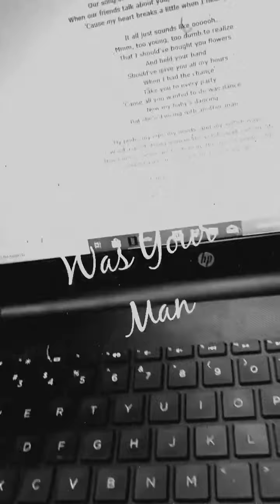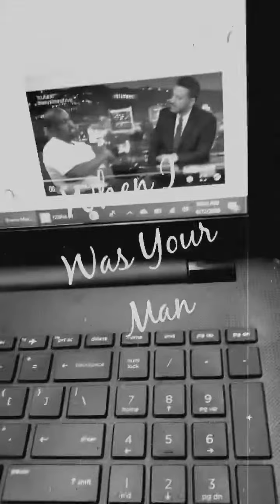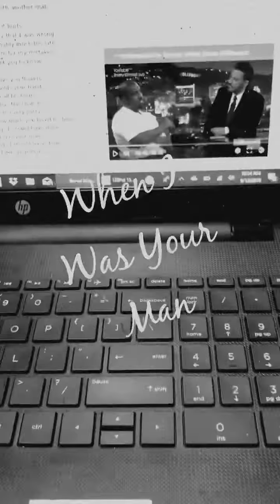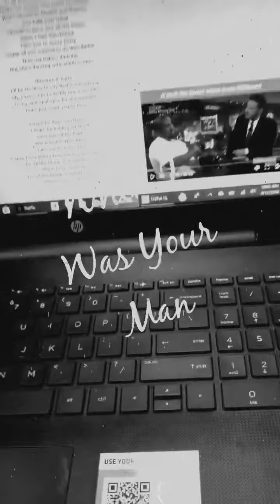When I Was Your Man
My Version of When I Was Your Man, enjoy!